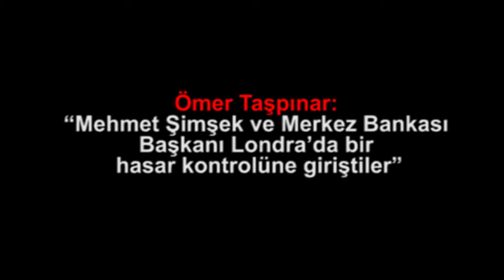Ömer Taşpınar “Mehmet Şimşek ve Merkez Bankası Başkanı Londra’da bir hasar kontrolüne girişt